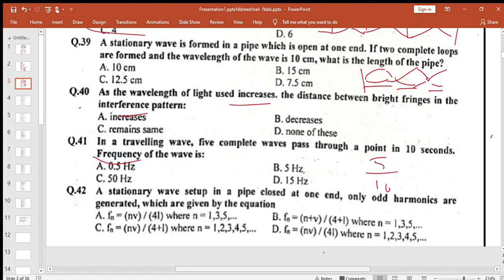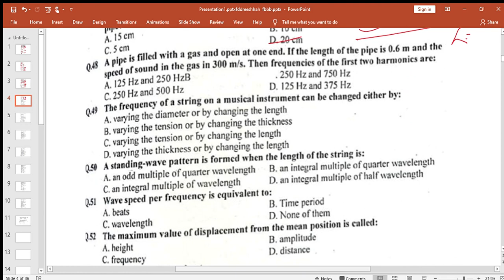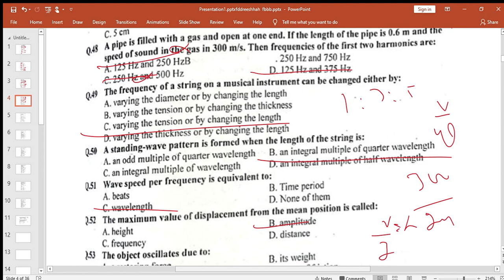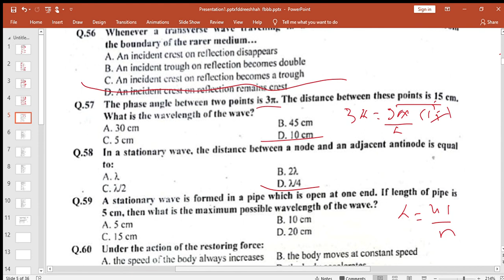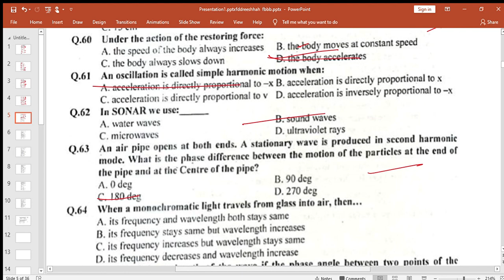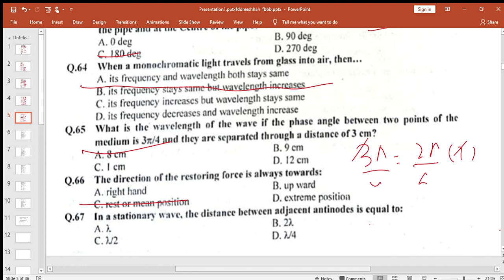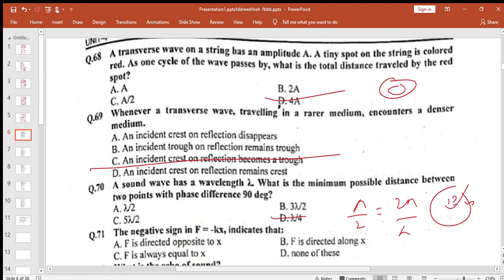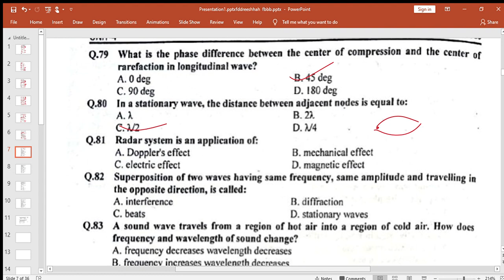pmc paid test waves & SHM MCQS DISCUSSION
in q47 put
lamda=2l/n =2(10)/2. =10.